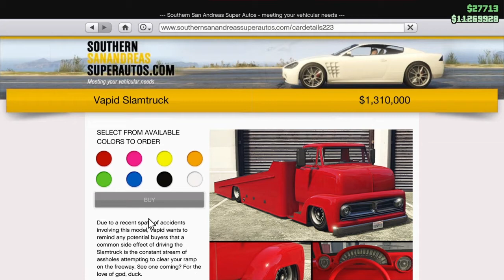De Slam Truck Kopen En Testen Met Rune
Hallo, ik ben Waracro (Ward) en dit is weer een video van GTA 5.